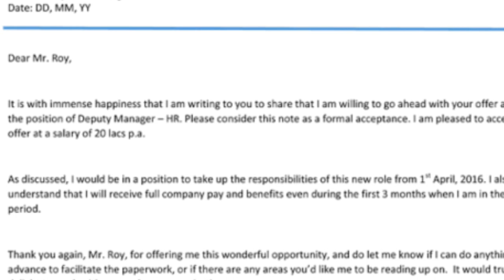क्या सभी कंपनी करती हैं & How Does All Company Background Verification For The New Job ? must watch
Hi Friends .

Maine is video me btaya h ki kya sabhi companies background verfication karti h or kya sabhi nahi karti h ye janna bahut jaruri hota job search krne se phle .i hope aapko video acha lage ..thnaks a lot for watching .please like ,share and subscribe for your support.thnks...

" Techs Update on daily basis..."

Thanks.

your query
All company background verification Terminated from job fake experience letter 3how to create fake experience letter, How to make fake experience letter, Fake experience letter in delhi, Fake experience letter provider, Fake experience letter kaise banaye, Fake experience letter for job